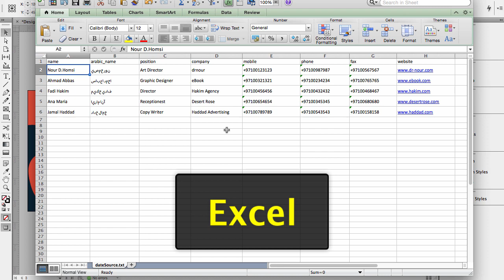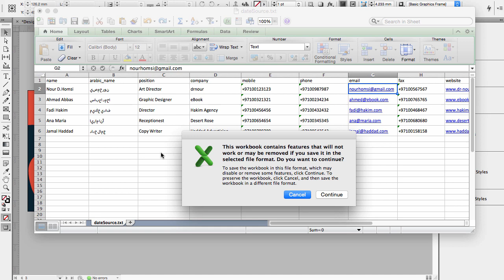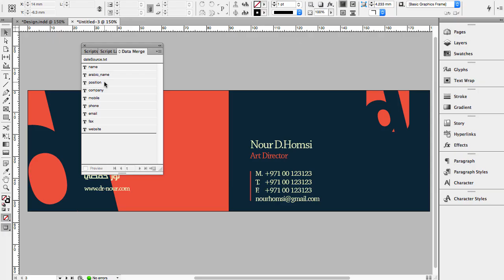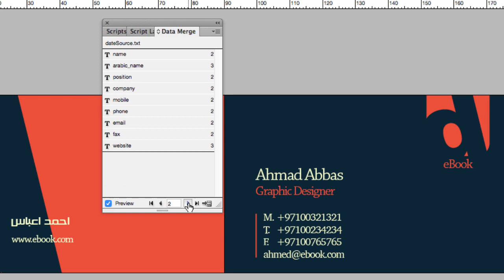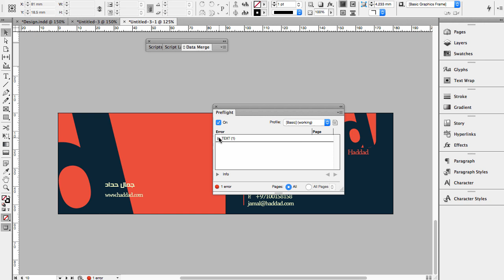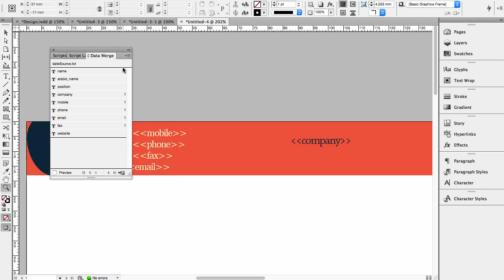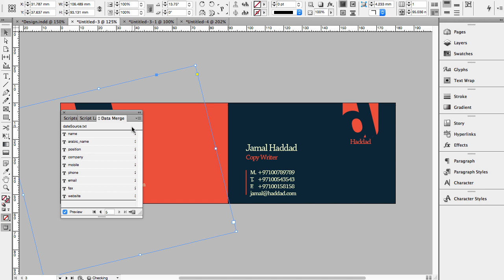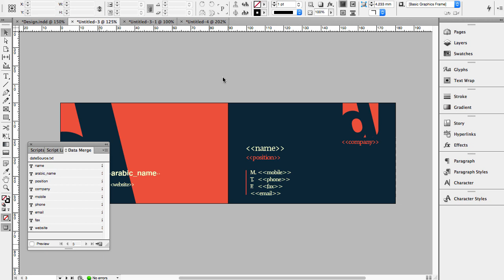[ انديزاين | 04 ] العمل بين انديزاين و اكسل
العمل بين انديزاين و اكسل بانسيابية

0:21  -  مقدمة عن كيفية البدء بطلب و تحضير ملف الاكسل المطلوب العمل عليه
0:56  -  معلومة مهمة عن كيفية حفظ ملف الاكسل بصيغة text unicode للتعامل معه
1:27  -  علاقة الاكسل بـ انديزاين و التعامل مع قائمة data merge او دمج الداتا
2:15  -  دمج البيانات بين اكسل و انديزاين و تطبيقها على التصميم
3:13  -  اظهار البيانات من اكسل على شكل تصميم في صفحة انديزاين
4:07  -  تصدير الملف النهائي للكرت الشخصي ( بزنس كارد ) على شكل صفحات انديزاين
4:29  -  اصلاح الاخطاء و المشاكل الصغيرة الناتجة عن تصدير الملف
4:43  -  استخدام ميزة دمج البيانات بين اكسل و انديزاين على نطاق أوسع
5:48  -  تعديل البيانات من داخل اكسل و اظهارها من دون الحاجة لبرنامج انديزاين
6:44  -  خلاصة نهائية عن الدرس

--- NOUR D.HOMSI ---
Art Director & Graphic Designer